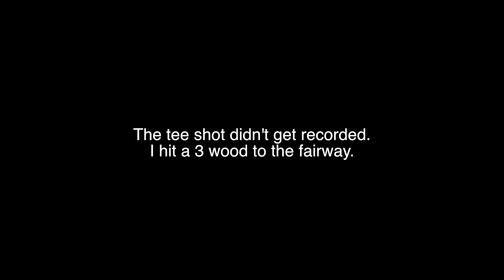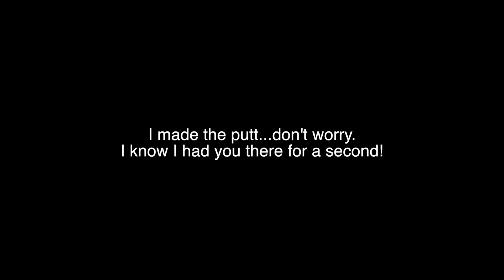TPC Las Vegas Course Vlog (Pt 2)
Information:
Height: 5'6
Weight: 130 lbs
Age: 16
Grade: 11 (Junior Year)
Graduating: 2017